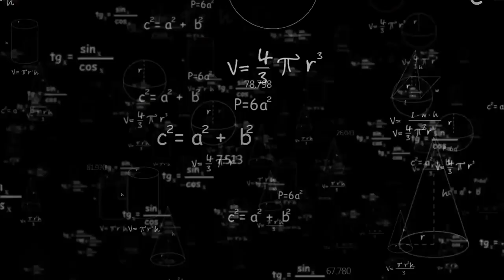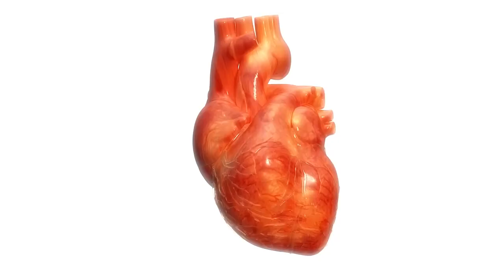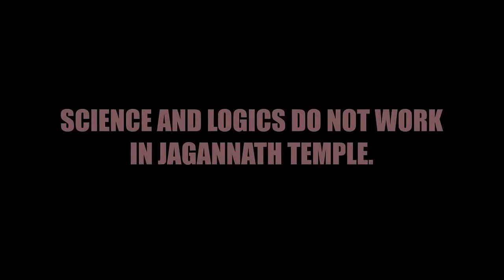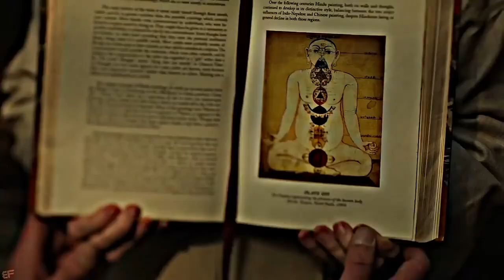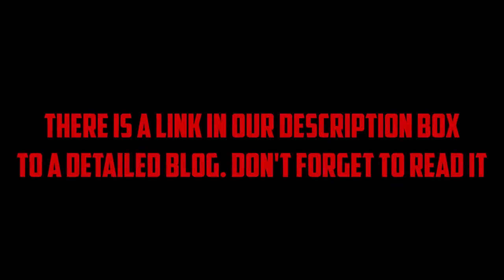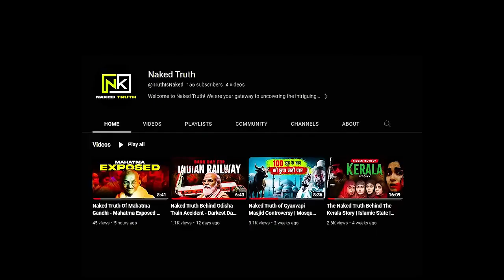Strange Story Behind Jagannath RathYatra - Hidden Secrets jagannathtemple jagannath ❤️🙏🏻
Welcome to @￼dhoom_ketu27

where we uncover intriguing stories from around the world. In this captivating video, we delve into the enigmatic tale behind the Jagannath Rath Yatra, one of the most celebrated and ancient festivals in India.
Join us as we explore the fascinating history, legends, and mysteries surrounding the Jagannath Rath Yatra.
Discover the hidden secrets behind this grand procession that draws millions of devotees each year.
In this thought-provoking video, the Naked Truth channel reveals the ancient origins of the Jagannath Rath Yatra, believed to date back thousands of years.
We delve into the mythological stories and religious significance associated with Lord Jagannath and the chariot festival.

Explore the legends that surround the Jagannath
Temple, located in Puri, Odisha, India, and its connection to ancient folklore and spirituality. Learn about the divine triad of deities, Lord Jagannath, Lord Balabhadra, and Devi Subhadra, and their symbolic representation during the festival.
Gain insights into the spiritual significance, cultural traditions, and the profound impact this festival has on the lives of millions of devotees.
Through meticulous research and expert storytelling, we bring you the strange and lesser-known aspects of the Jagannath Rath Yatra, shedding light on its historical context and the enduring traditions that have been passed down through generations.
Prepare to be amazed by the captivating visuals, intriguing narratives, and the unveiling of the hidden truths behind the Jagannath Rath Yatra. Expand your knowledge of this mystical festival and its profound cultural significance.